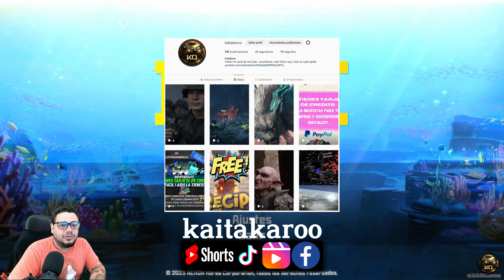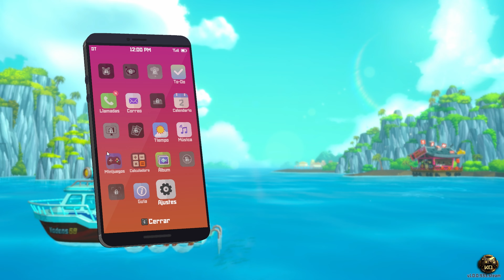🔥 HOT 🔥 El BUZO mas VIRAL con EMPRENDIMIENTO Incluido - DAVE The DIVER Análisis Gameplay !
Te llevo a Conocer a DAVE , un hombre experto en BUCEO , que tiene un dia de suerte y un amigo le ofrece ser socio para tener un SUSHI BAR ! , Conseguiremos materia prima pescando, y administraremos nuestro negocio , igual que seremos y ocuparemos todos los cargos del negocio ! ayudaremos a muchas personas para conseguir tesoros en el mar.

Un híbrido entre juego de aventura, rol y gestión
Explora y resuelve los misterios de la Fosa Azul durante el día y gestiona un exótico y popular restaurante de sushi durante la noche.¡Déjate atrapar por el gratificante bucle de Dave the Diver!

・El juego combina la recolección de materiales y el combate casual con elementos aleatorios
Sumérgete en la siempre cambiante Fosa Azul y utiliza un arpón u otras armas para atrapar peces y varias otras criaturas.Crea y mejora tu equipo con los recursos que recojas y las ganancias del restaurante de sushi y prepárate para los peligros que acechan en territorio desconocido.
¡Si te quedas sin oxígeno, perderás los objetos y peces que recojas!

・Personajes excéntricos y una narrativa desenfadada
Personajes estrafalarios pero encantadores y una historia llena de chistes, parodias y humor ofrecen una experiencia de juego cercana y agradable.

・Un precioso entorno marino con atractivas animaciones 2D/3D
El atractivo estilo de animación, mezcla de gráficos 3D y pixel art, refleja asombrosos paisajes submarinos.Esta aventura oceánica se desarrolla en el entorno marino real de una Fosa Azul llena de más de 200 tipos de criaturas marinas.

・Abundante contenido adicional que acompaña a la historia principal
Los minijuegos, misiones secundarias y múltiples tramas ofrecen abundantes horas de entretenimiento y un juego variado.

This Video was CREATED by ME ! @Kaitakaro

Sígueme Gratis !! información a diario !!